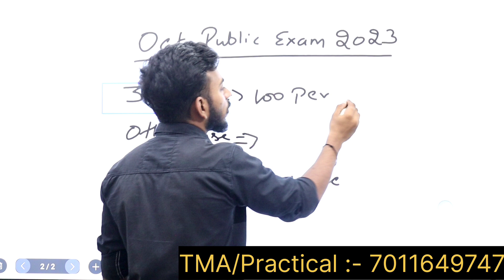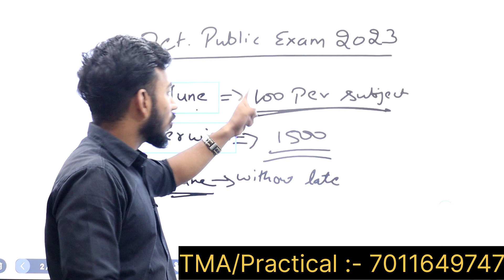Nios latest news today|| October Exam || Public Exam|| 10th ||12th | by Arihant bhaiya